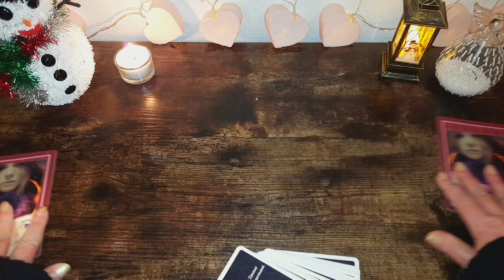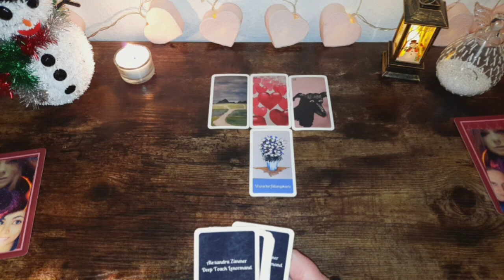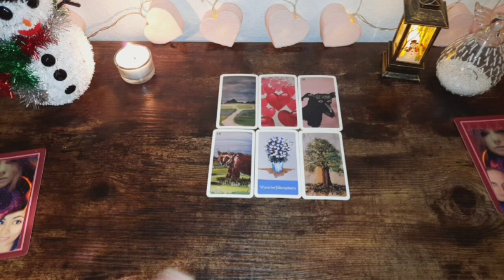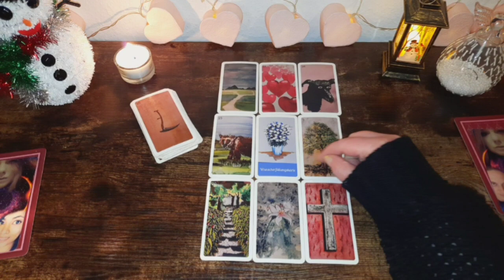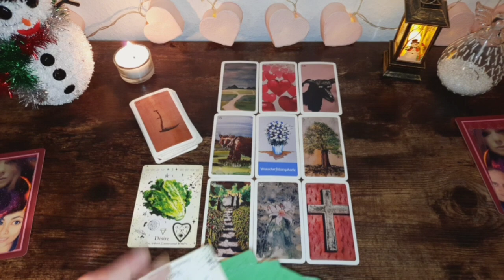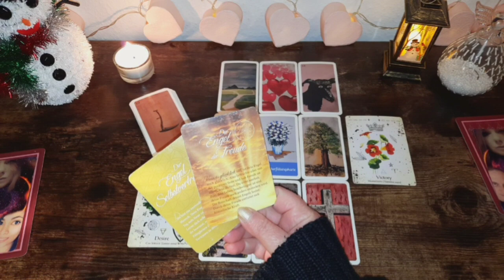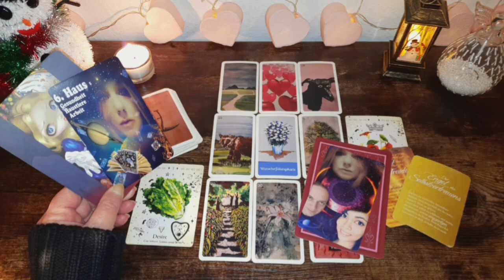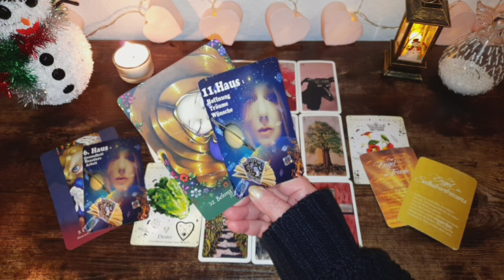adventskalender ☃️11.12.23☃️ Wunscherfüllungstendenzen